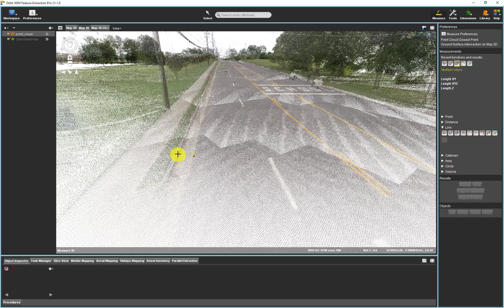Orbit Multiple Ridges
See how you can draw 5 breaklines within only 5 clicks